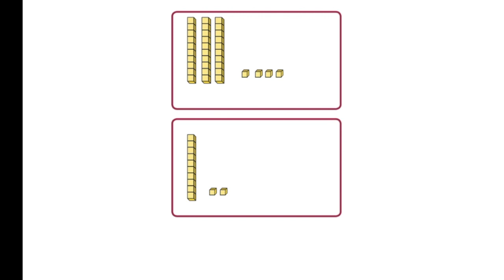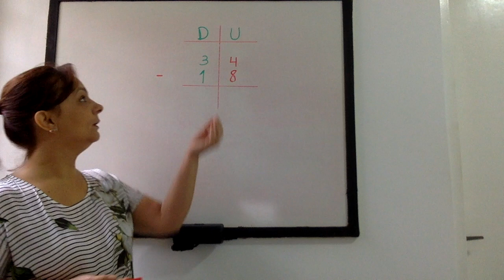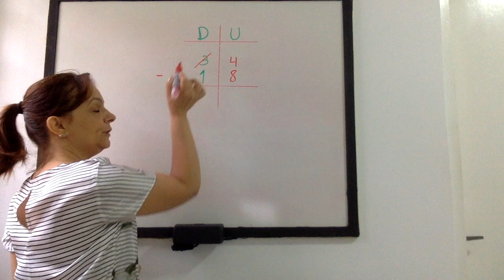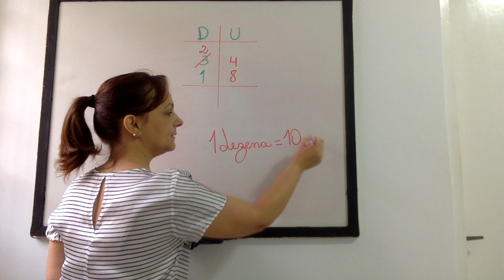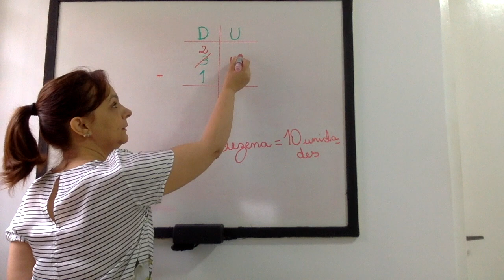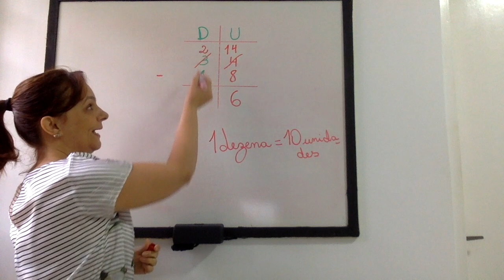3º ano - Vol. 2 - Matemática - Subtração com Reagrupamento